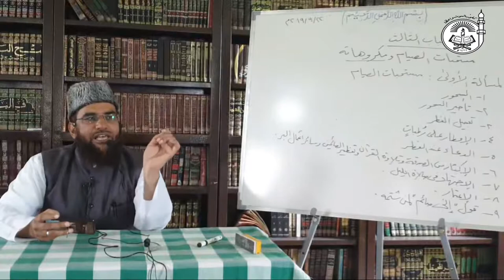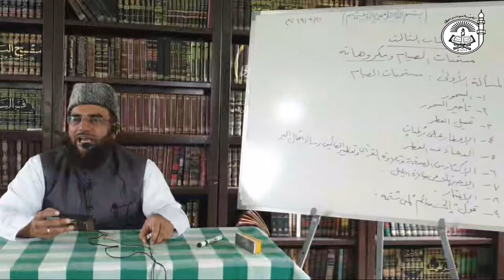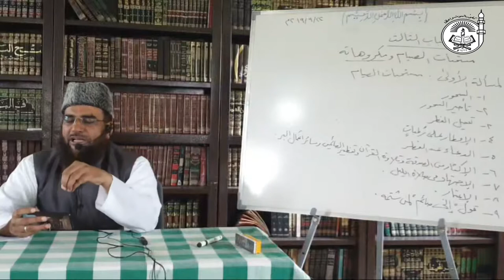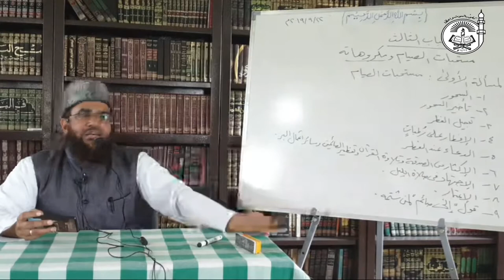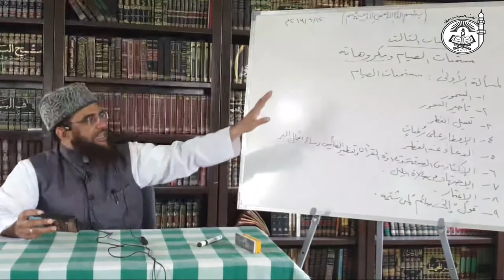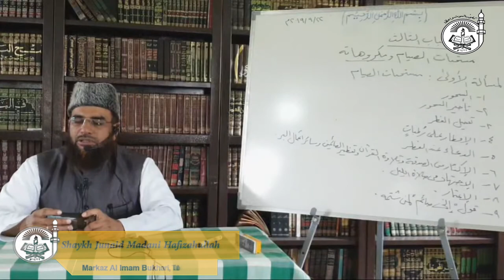L2: 06 Al Fiqh Al Muyassar Kitāb as Siyaam | الفقہ المیسر || By Shaykh Junaid Madani Hafizahullah